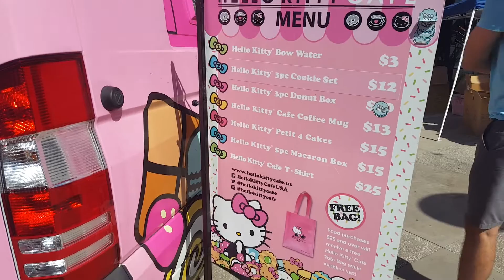EMILY & KYLE TRY...HELLO KITTY CAFE USA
Emily and Kyle waited a long, long time to get food from the Hello Kitty Cafe food truck. It was all very cute and very expensive.